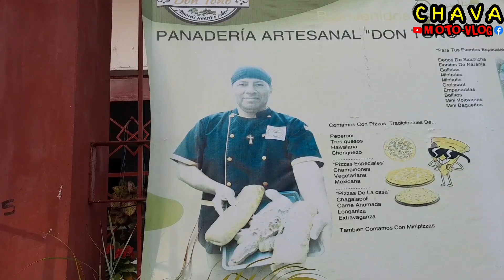la vida de un panadero panes artesanales don toño una delicia que debes probar